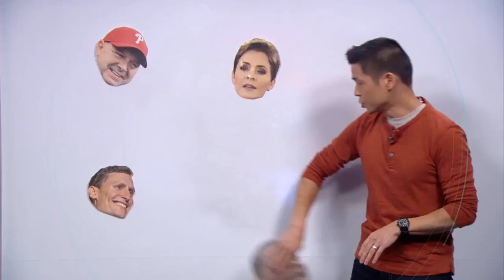Doug and the Slugs and Me - CBC Intro (Network Premiere)